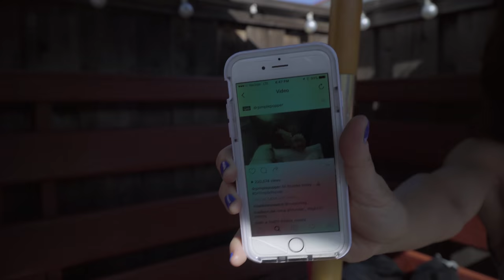Brooke Ence - Hot Dog Bod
ITMAKESENCE Episode 1 - Coffee, Dog Park, and Shopping for a Hot Dog Bod.